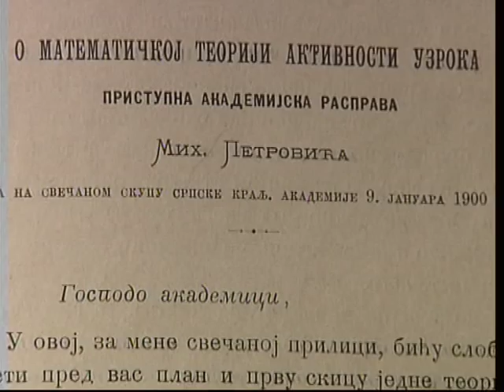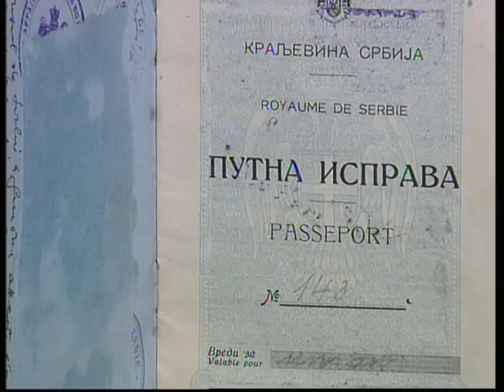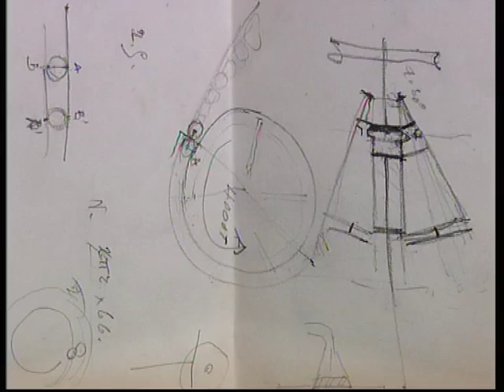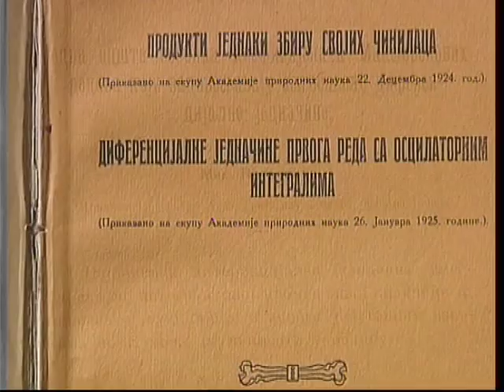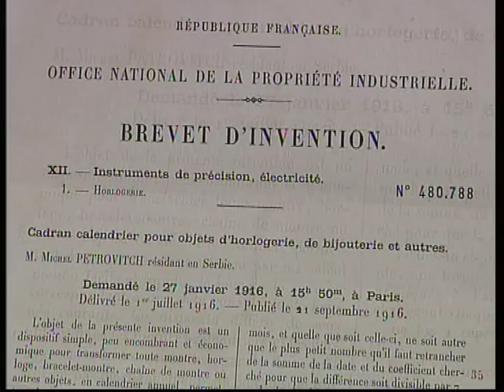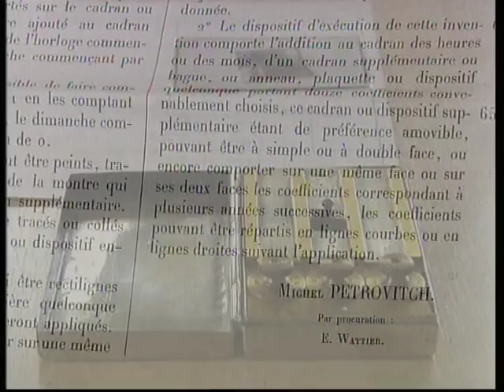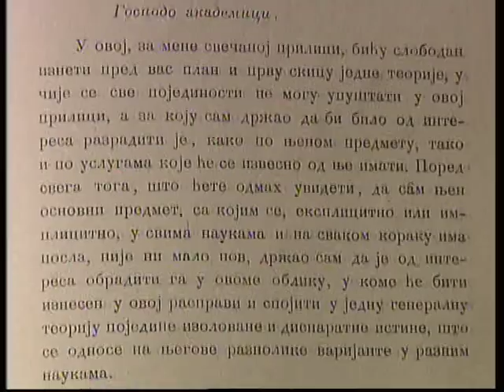Istorija nauke: Mihajlo Petrović Alas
ISTORIJA NAUKE -TV LEKSIKON

Redakcija za Nauku i obrazovanje RTS  snimila je  serijal pod nazivom Istorija nauke, posvećen znamenitim ljudima, koji su ostavili prepoznatljiv trag u svetskoj i domaćoj nauci, i utemeljili pojedine naučne discipline u Srbiji.
Opredelišvi se za kratku formu, dokumentaristički pristup i igranu strukturu, autori serijala stvorili su tv leksikon znamenitih naučnika, koji će trajno da podseća na njihovo neprolazno delo.

Istorija nauke u toj formi predstavlja 15 naučnika: Nikolu Teslu,  Milutina Milankovića, Mihaila Pupina, Milevu Marić Ajnštajn, Simu Lozanića, Mihaila Petrovića Alasa, Jovana Cvijića, Josifa Pančića, Jovana Žujovića, Milana Nedeljkovića, Vladimira Jakšića, Atanasija Nikolića, Kostu Stojanovića, Todora Seleskovića i Vojislava Subotića .
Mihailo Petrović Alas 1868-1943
Matematičar, naučnik, preteča kibernetike, osnivač beogradske matematičke škole, akademik, književnik, putopisac, moreplovac, alas i violinista.